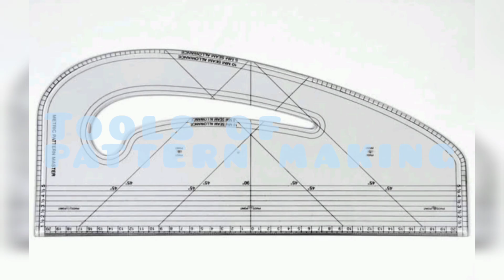TOOLS OF PATTERN MAKING/Ayz blossom